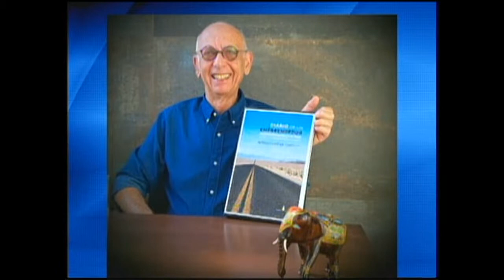RIT Notícias na WEB - 1ª Edição (09/05/19)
Veja as notícias mais importantes de hoje.